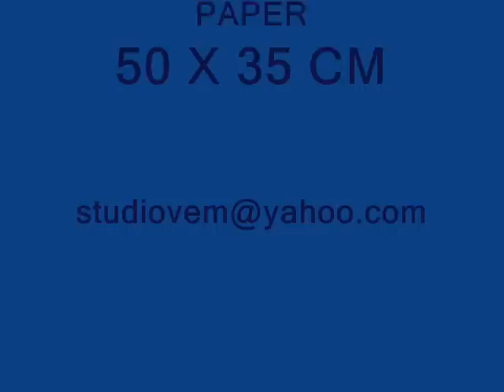draw ship in storm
qouache on paper